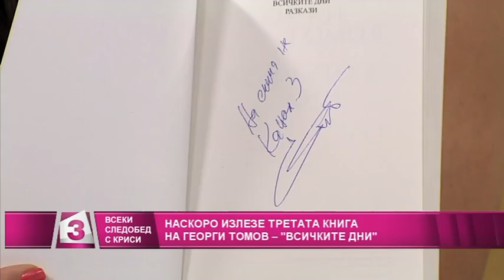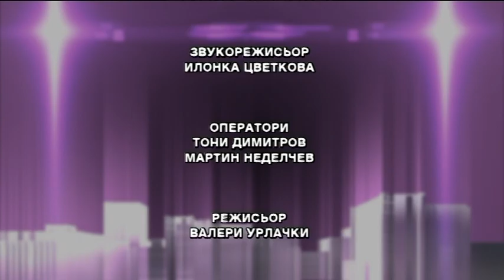"Всеки следобед с Криси" 06.05.2016, част 3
Писателят Георги Томов за третата си книга, сборникът с разкази  „Всичките дни“;
Гери Дончева гостува в рубриката ни „Лица” навръх именния си ден